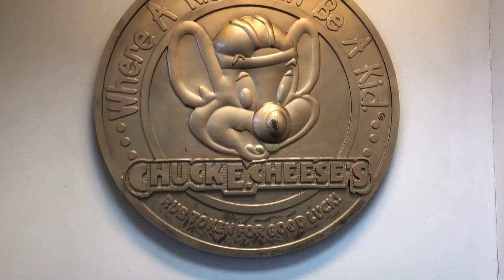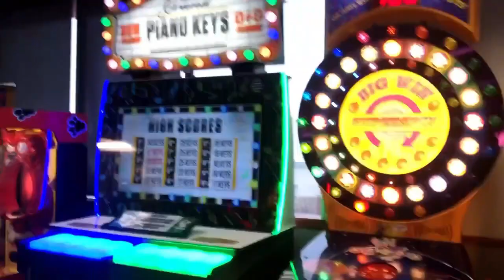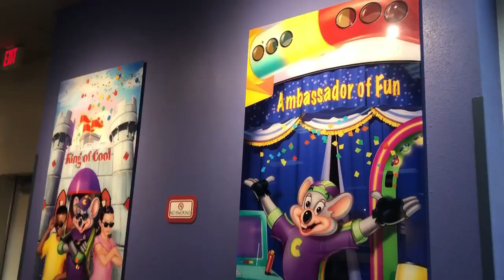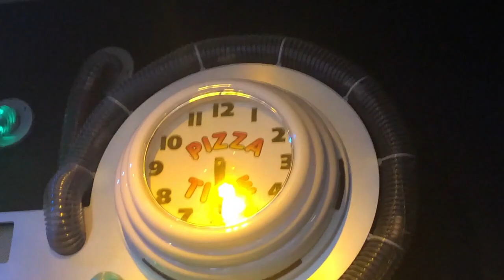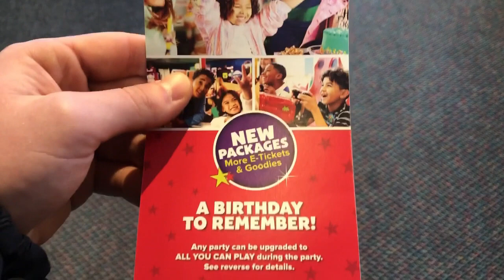Chuck E. Cheese's Regina, SK Store Tour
Created using CapCut.